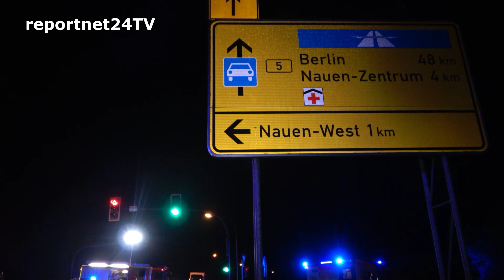Unfall auf der B5 bei Nauen-West, Polizei und Rettungseinsatz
Update/ Verkehrsunfall am Freitagabend (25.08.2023) auf der Ortsumfahrung Nauen. Polizei, Feuerwehr- und Rettungskräfte kamen zum Einsatz. Ein Fahrzeug musste vom Abschleppdienst geborgen werden. Die Bundesstraße blieb zeitweise Höhe Nauen-West gesperrt.

Wie die Polizeidirektion West am 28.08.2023) mitteilte, handelte es sich bei dem Crash zwischen zwei Pkws um einen Vorfahrtsunfall. Der Fahrer des verursachenden Fahrzeugs, steht zudem im Verdacht zum Unfallzeitpunkt unter erheblichen Alkoholeinfluss gestanden zu haben. Der Promillewert lag (vor Ort gepustet) bei ca. 1,95. In Polizeibegleitung wurde er für die routinemäßige Blutentnahme in eine Klinik gebracht. Beide Unfallbeteiligte Fahrzeuge waren nicht mehr fahrbereit und wurden im Anschluss nah den polizeilichen Maßnahmen abgeschleppt. Verletzt wurde bei dem Verkehrsunfall niemand.